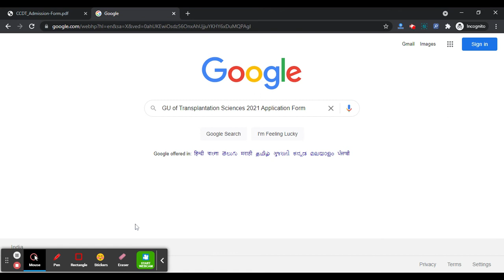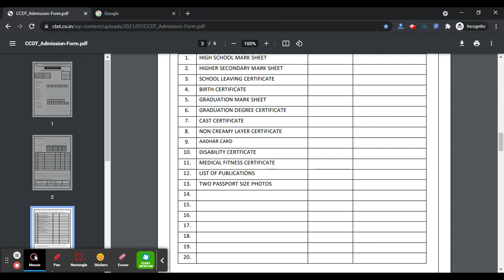GU of Transplantation Sciences 2021 Application Form (Released) - How To Fill Application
Gujarat University of Transplantation Sciences 2021 Offline Application Form has been Released for Various Courses. Gujarat University of Transplantation Sciences is a State University which was established in 2015 under the State University Act.